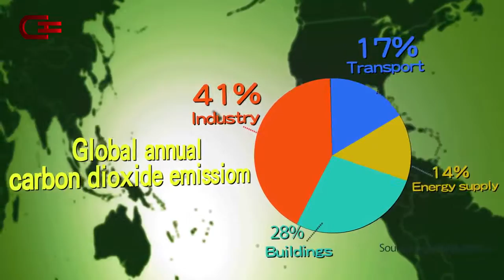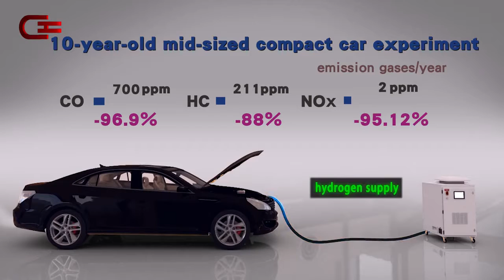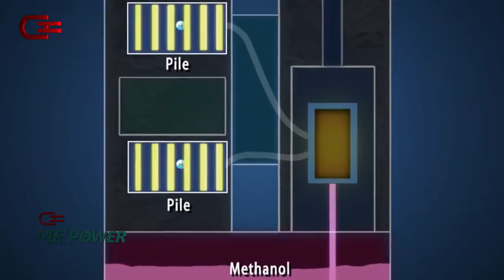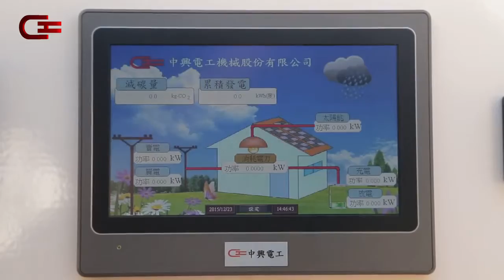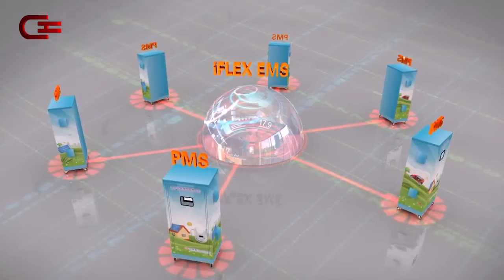(英文版)中興電工機械股份有限公司(CHEM)-新能源(K99F0)產品-燃料電池(ME2POWER)、除碳機(ME2H)、智慧型微電網(Micro-Grid)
Chung-Hsin Electric and Machinery Manufacturing Corp. (CHEM) was founded in 1956.  Following the footstep of the industrialization of Taiwan, CHEM has been working hard to start its business in
manufacturing of  electric motor and generator.  Along with the economic cycling of Taiwan, CHEM diversifies its business  scopes strategically; specifically, CHEM has been doing very well in electric
industry.  The company is towards  globalization from Taiwan base to pursue another peak time in its history by integration of R&D, manufacturing and marketing.

With current stable growth businesses in Power Equipment, Engineering, and Parking Management Service,CHEM is focused on three major business platforms : there are global power equipment business-Gas InsulatedSwitchgear(GIS), Manufacturing business
(includes Five-axis Gantry Type Machining Center), and Micro-Grid business. Besides, the other diversified business groups include: Power Equipment, Meters(AMI), Air Conditioning System, Generators, Power Automation(Smart Grid), Parking Management Service, IP Surveillance product, and Engineering Procurement & Construction (EPC) for Power System turnkey project. Furthermore,  CHEM has invested in R&D of new renewable energy in order to produce better energy-saving and cleaner products to the world in the future.

Product：ME2POWER-5kW Methanol Fuel Cell System、ME2H™ -Hydrogen Dispenser、 5kW Micro-Grid System